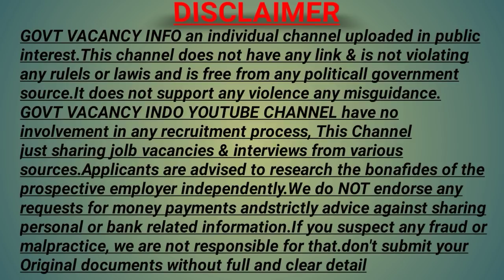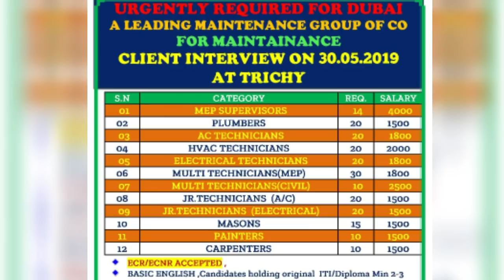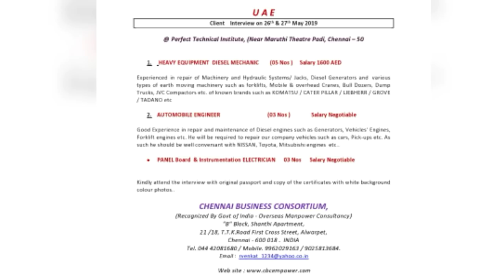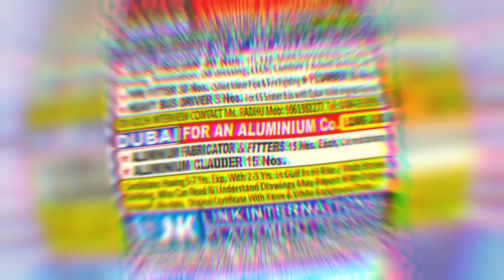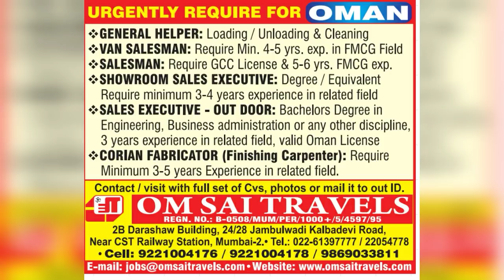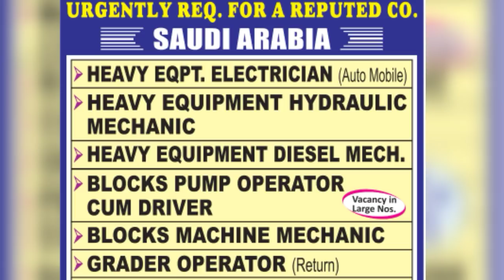Gulf Jobs epaper today for Indian 23 may 2019| News and NRI Connect| Govt vacancy inf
Gulf jobs epaper today for Indian 23 may 2019, news and NRI connect Govt vacancy info

Latest recruitment for Qatar UAE KSA Oman and other gulf countries

# NewsAndNRIConnect

Assignment abroad
Abroad overseas assignments
Abroad times today
Jobs vacancies abroad
Assignment and abroad times
Find job abroad
Assignment abroad times reading
Time ascent overseas jobs
Assignment abroad times online
Overseas Assignments today
www assignment abroad times com epaper
Assignment abroad times newspaper jobs
Abroad Assignment papper
Assignment abroad times today news paper
Today Assignments abroad times news paper
Assignment abroad times weekly newspaper
Abroad assignment weekly newspaper
Overseas assignments
Assalamualaikum abroad times newspaper
Jobs abroad
Assignment abroad times paper
Assignment of abroad times newspaper
www assignmentsabroadtimes com
Assignment abroad jobs
Saturday assignment abroad times
Overseas Assignments epaper
Gulf jobs news paper in Mumbai
Job abroad newspaper
Abroad vacancy newspaper
Overseas abroad assignment
Assignment abroad times newspaper
The abroad times newspaper
The abroad times
Employment nri times epaper
Abroad newspaper
Asian abroad times newspaper
Latest assignment abroad times
Nri assignment abroad times
Overseas abroad times
Assignment times abroad
Assignment abroad times 2019
Abroad news paper weekly vacancy
Mumbai abroad jobs news paper
Nri abroad times
Overseas assignments e newspaper
The assignment abroad times
Abroad jobs in Mumbai
Assignment abroad times weekly
Asian abroad times
Nri times jobs abroad
Overseas time newspaper
Assignment abroad times this week paper
Assignment abroad times pdf
Assignment abroad times last Wednesday
Abroad times vacancy
Abroad assignment times epaper
Overseas assignments Times
Assignment abroad epaper
Ascent abroad times
Nri times epaper jobs
Nri times abroad jobs
Gulf jobs
Nri times epaper
Abroad times jobs
Assignment nri times
Abroad times newspaper Mumbai
Abroad times Mumbai
Overseas news paper
Assignment abroad times e newspaper
Assignment abroad times job vacancies
Assignment abroad news paper vacancy
Abroad job vacancy news paper
Employment abroad times
The assignment abroad times newspaper
Abroad assignment this week
Overseas Assignments jobs
E assignment abroad
Assignment of abroad epaper
Online Assignments abroad times
Assignment abroad times jobs
Assignment abroad times epaper in Mumbai
Foreign jobs times
Nri times newspaper epaper
Walking interview
Overseas employment
Assignment akhbar
Assignment samachar
Assignment videsh naukri
Assignment naukri news
Abroad me jobs kaise paye

NRI connect epeper mumbai todayoday,
NRI connect news paper Mumbai,
News & nri connect epaper Mumbai today
NRI connect